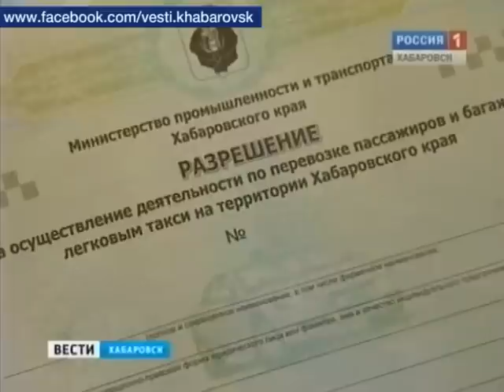Вести-Хабаровск. Такси под контролем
ГИБДД и краевые власти согласовали последние детали о работе такси после нового года. С 1 января вступает в силу федеральный закон, по которому все перевозчики должны обзавестись лицензиями, а также оборудовать свои машины таксометрами и специальными фонарями. Готова ли к таким новшествам краевая столица выясняла Мария Нетребенко.